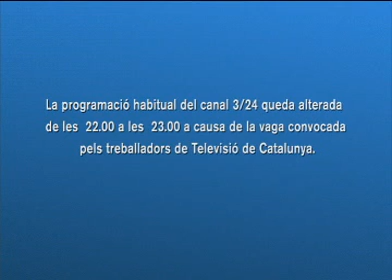Protesta dels treballadors durant la vaga convocada pel 6 de juliol ahir entre les 22h i 23h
Canal de difusió dels vídeos de la plataforma dels treballadors de TV3 en defensa de la ràdio i televisió públiques i de qualitat de Catalunya